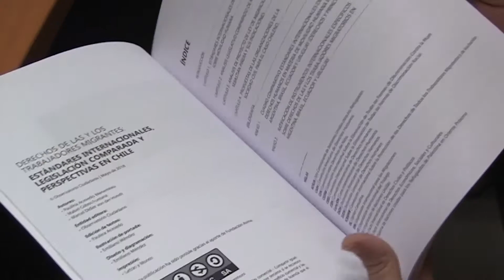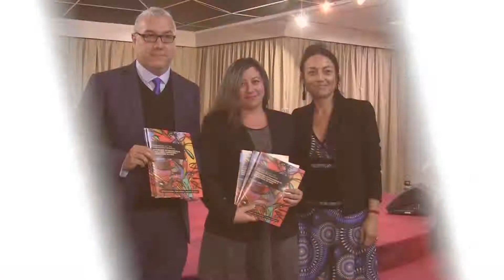UA y Observatorio Ciudadano presentaron libro en apoyo laboral de inmigrantes.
"Derechos de las y los trabajadores migrantes: Estándares internacionales, legislación comparada y perspectiva en Chile", es el título del libro lanzado por el Observatorio Ciudadano y la Universidad de Antofagasta, que apunta a ser un aporte en el marco de la discusión para adoptar una nueva ley de migración en Chile.